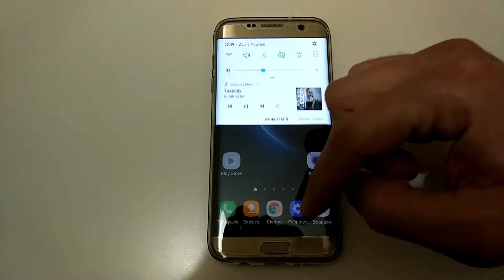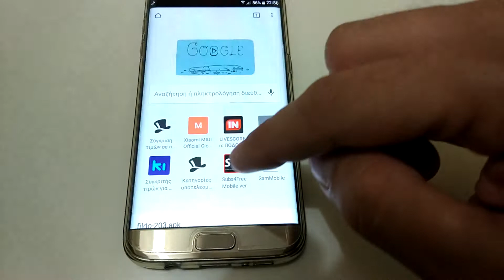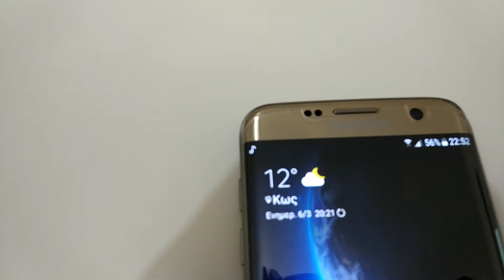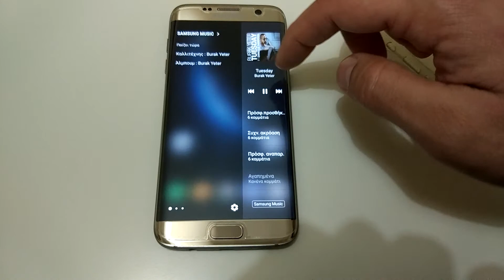Samsung S7 Edge Tempered glass Case Friendly 2017 best!!!!